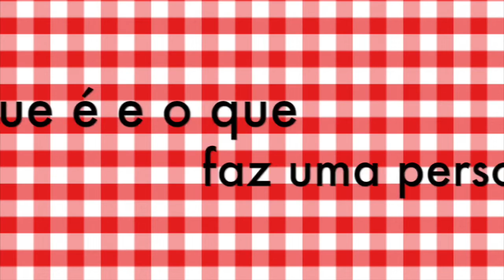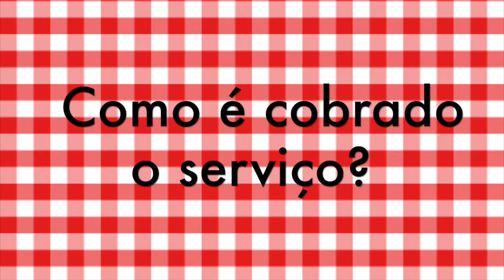Kalinka Carvalho - Tag: Pergunte a Personal #1 HD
No vídeo de hoje eu e a Tatiane Melo do Blog Organizando a Sua Casa, respondemos as questões feitas pelos nossos seguidores através das redes sociais sobre a profissāo de personal organizer